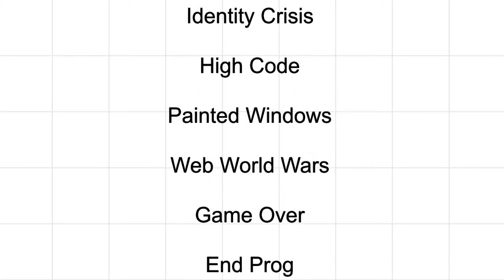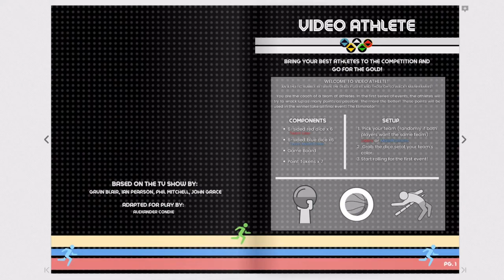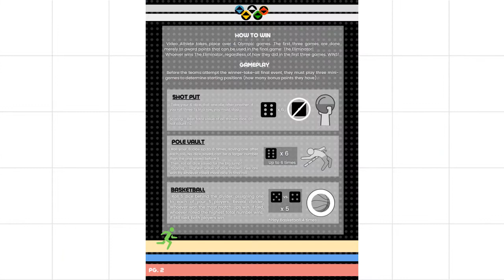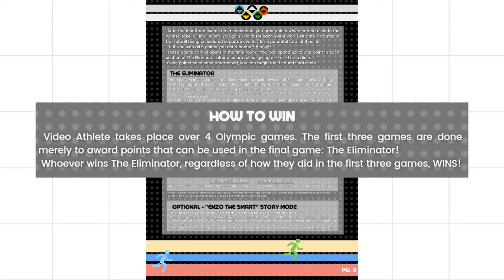Reboot's Video Athlete - Can it be Played?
Reboot and video games are about the only things that can get me interested in sports. Throw in a fictional board game, and I'm there!

'Can it be Played' is a video series by Alex Condie where fictional board games (mostly from cartoons) are brought to life through game design and sheer force of will.

0:00:00 Introduction
0:00:25 Series and Episode Overview
0:02:20 Rulebook
0:06:26 Conclusion